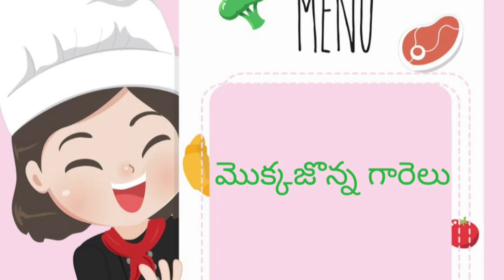Mokkajonna Garelu/Corn Vada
Mokkajonna Grelu/Corn Vada/Mokkajonna Garelu In Telugu/
snack Recipes/Easy Starter/Starters/
Mokkajonna Garelu Recipe/How To Prepare Mokkajonna Garelu/
How To Prepare Mokkajonna Vada